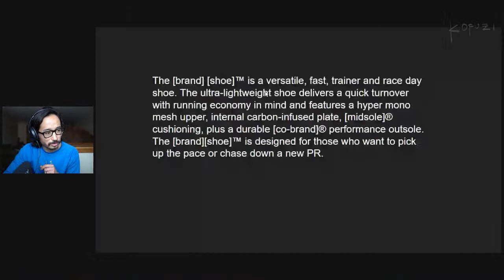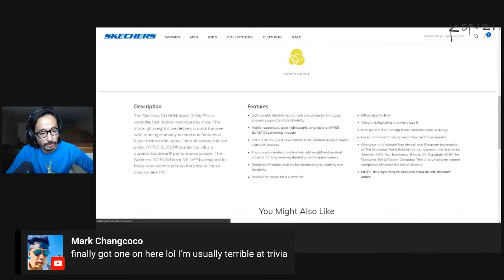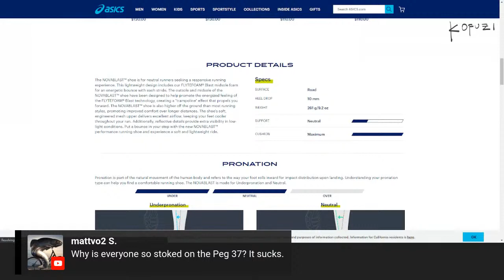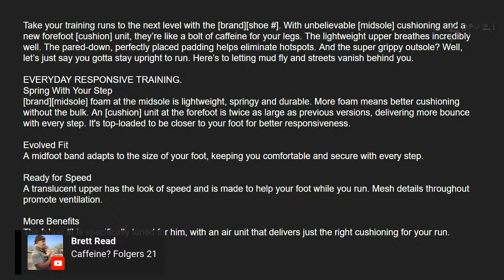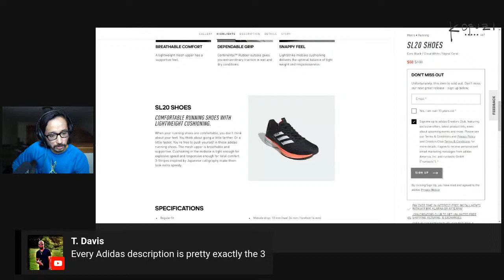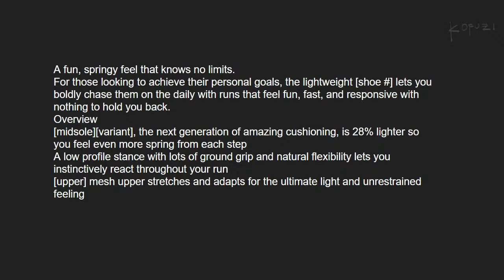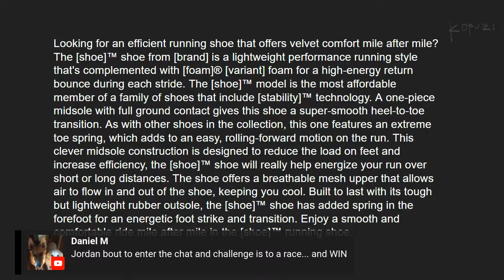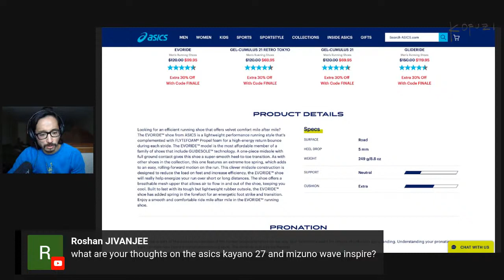Trivia Tuesday! Livestream 230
Name That Shoe!
I’ll read you the manufacturer’s description of a shoe. You guess what shoe it is.
This week, I’ve even got prizes